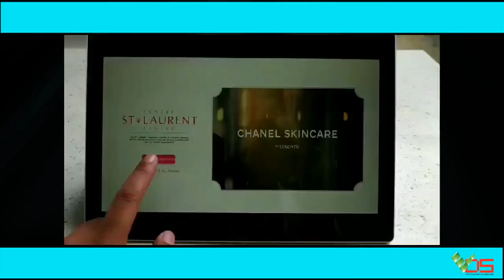[TVC-VDS] Màn hình cảm ứng tích hợp phần mềm tìm đường